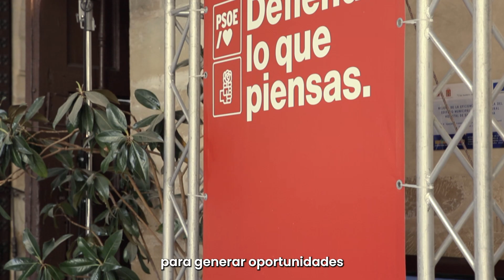El talento de la provincia de Jaén para aprovechar las oportunidades del mundo rural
La provincia de Jaén es un ejemplo claro de cómo la juventud y las mujeres andaluzas logran crear, en el mundo rural, nuevas oportunidades de desarrollo y de protección de nuestro entorno natural.